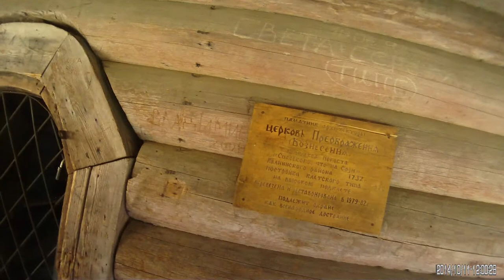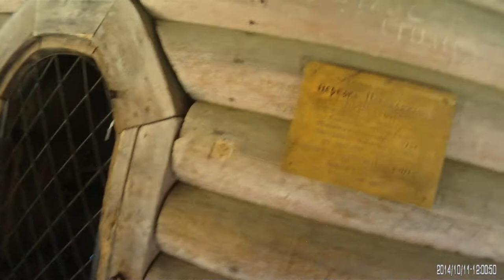Экскурсия по Василёво (Торжок) с нелепыми комментариями от дяди Вани 11.10.2014 - 6